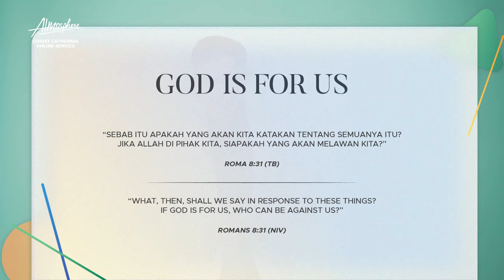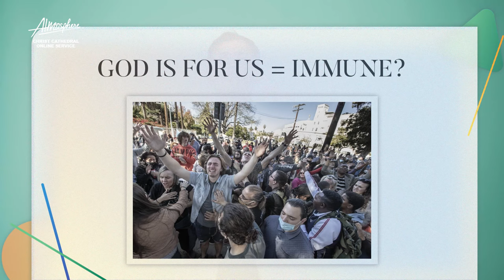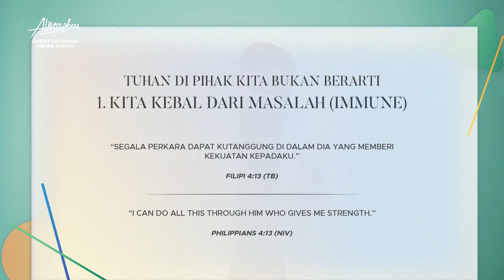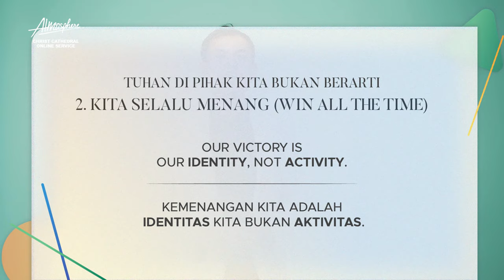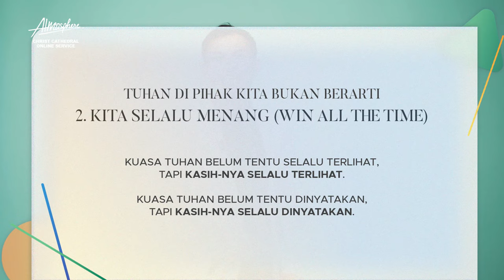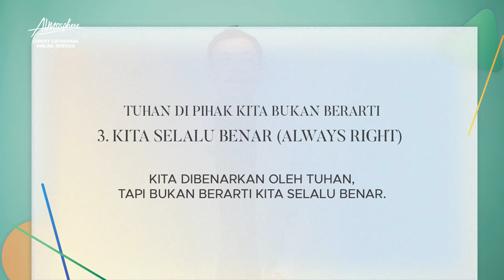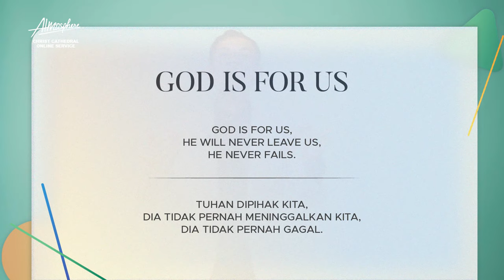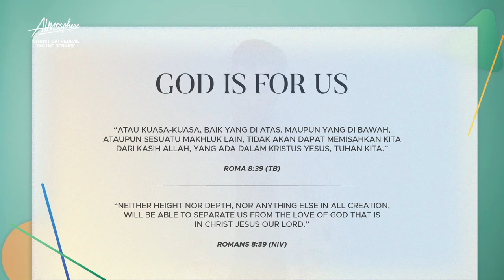God is for Us - Ps. Riza Casidy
English and Bahasa Indonesia Closed Caption (CC) is available. Let us celebrate His presence everywhere we are through CCOnlineServices. He died so that we would become The Church! The online service video is available from 8 AM on Sunday and for the next 24 hours until Monday.

Words and Music by Darlene Zshech

Words and Music by Hillsong Auf Deutsch

"Engkau Setia"
Words and Music by JPCC Worship